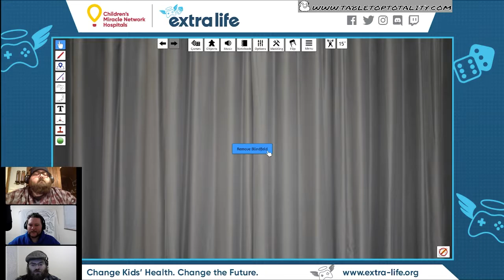Tabletop Totality Play: SETTLERS OF CATAN by Klaus Teuber | Twitch Live Play for ExtraLife 2022!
The 3-Piece Chicken Tendies dive into the bountiful frontier of Catan and vie for supremacy over their neighbors through the procurement of resources, the construction of settlements and roads and the greater development of your society. With a board that is never the same each time you play and a multitude of pathways to victory, Settlers of Catan is quick to learn without sacrificing fun and the ability to play the game again and again.

As always, we are taking donations for the Children's Miracle Network of Hospitals and more specifically ExtraLife, which allows gamers to raise funds for children in need across the Children's Miracle Network. We at TTT receive no portion of these funds, everything is for kids who really need it.

SADDLE UP BONE PONIES & KEEP ADVENTURING!